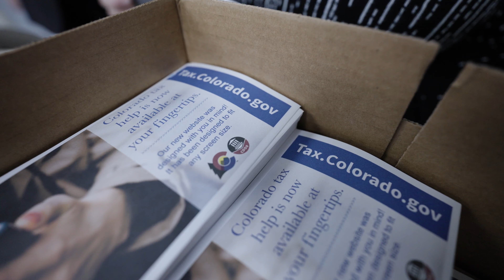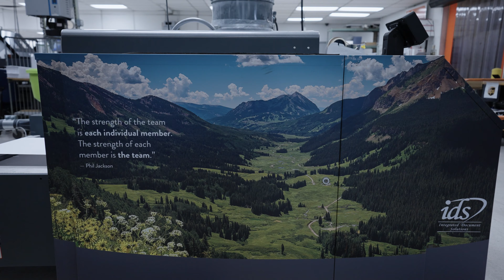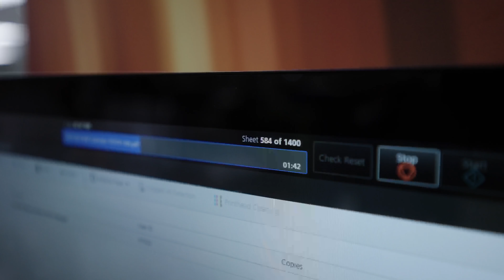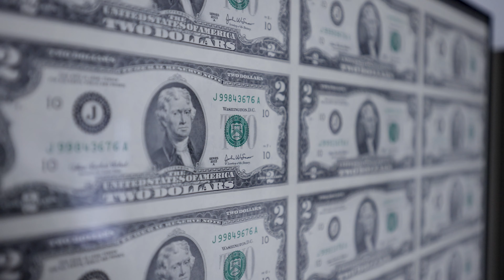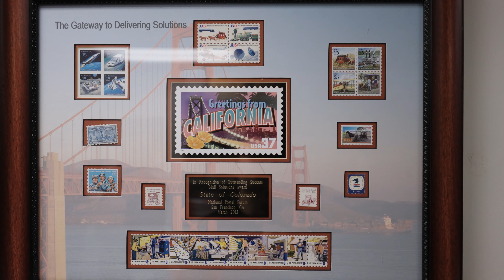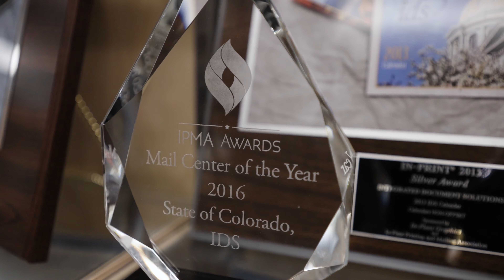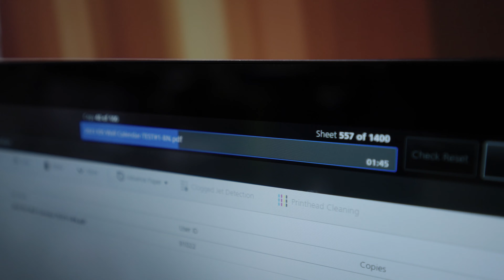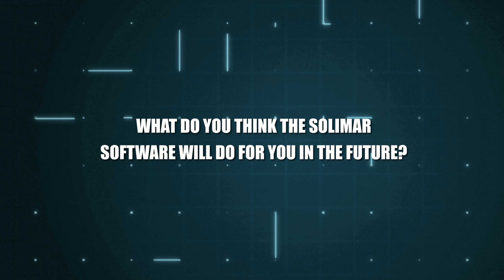Super Optimizing Transactions with Solimar · Gilbert Gomez & Mike Lincoln · Colorado State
Imagine serving millions of people yearly. Imagine consolidating numerous printing entities across a state and developing a print service provider printing more than 140,000,000 pages annually. Going from fast photocopiers to an up-to-minute modern print facility using Ricoh Inkjet, binding equipment from Tecnau, and all tight together using Solimar software - but more importantly, brilliant people like Mike Lincoln and Gilbert Gomez. Meet them in our film from Colorado State.